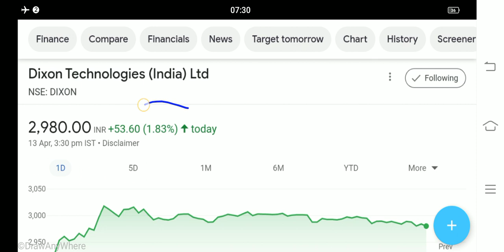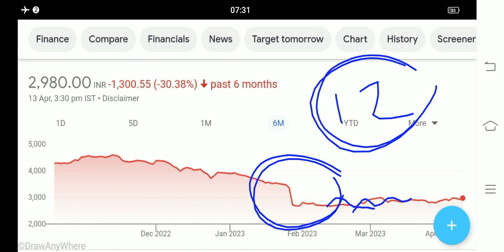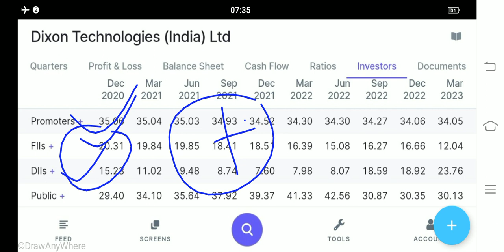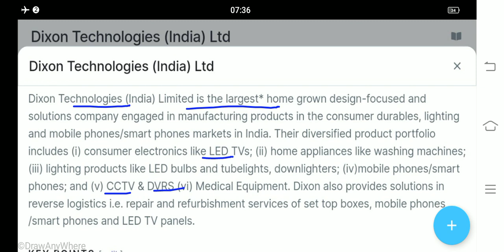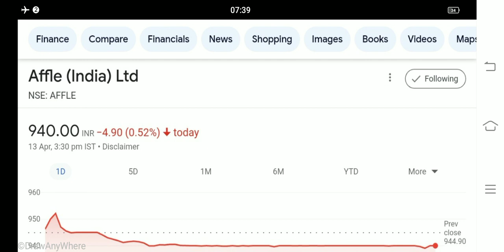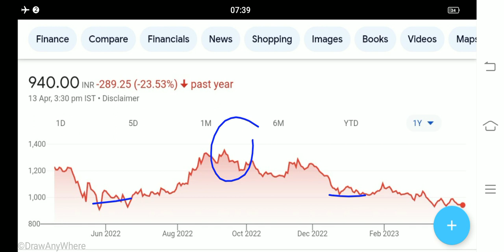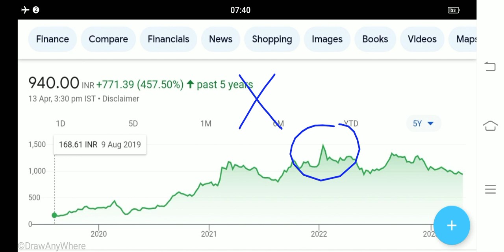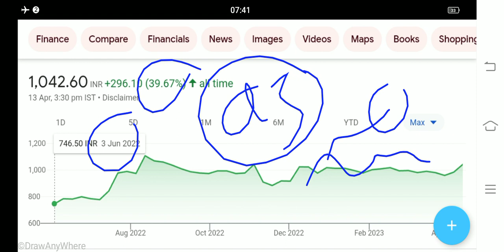affle India Share Latest News dixon Technologies share news ethos share news affle India Share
dixon share
dixon share q 4 results
dixon Technologies share q 4 results